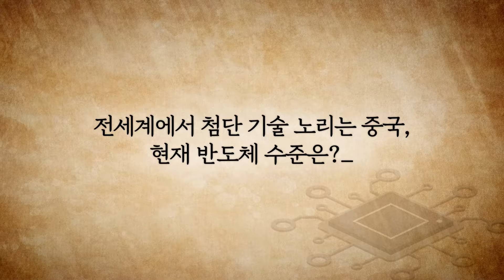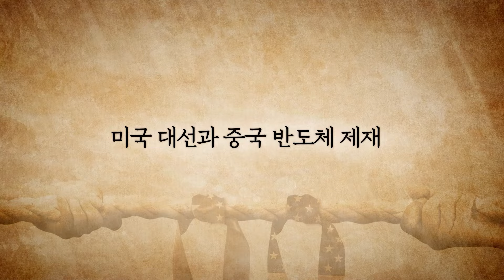[원본영상] 박수현 KB증권 아시아시장팀 팀장, "첨단 AI반도체 구해줘" 반도체 제재 때문에 공급 힘든 중국, UAE라는 우회로 통해 진입 시도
[주요 내용]
01:21 중국 UAE를 통해서 미국 AI 첨단 칩 구한다?
07:50 전세계에서 첨단 기술 노리는 중국, 현재 반도체 수준은?
12:05 중국의 돌파구 ‘값싼 반도체’ 계속 늘어나는 중국 반도체 투자
13:59 미국 대선과 중국 반도체 제재
16:45 중국의 반도체 굴기와 한국 기업들